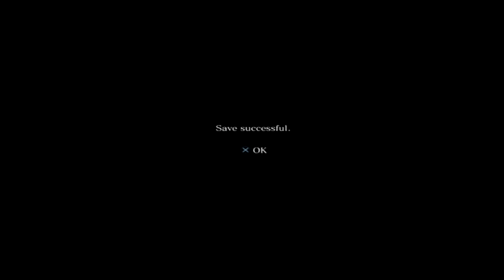Resident Evil 6 Walkthrough Episode 1 [PS3 - No Commentary]